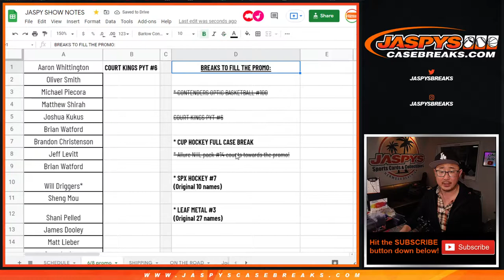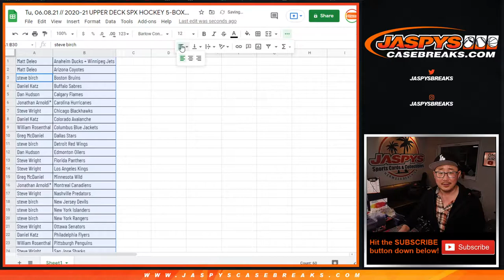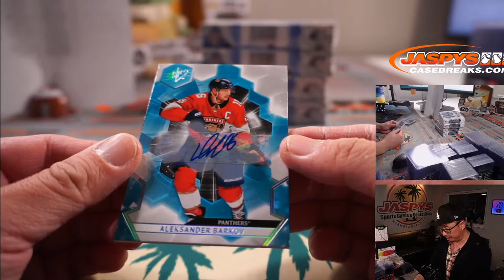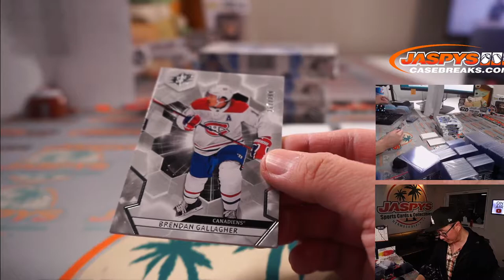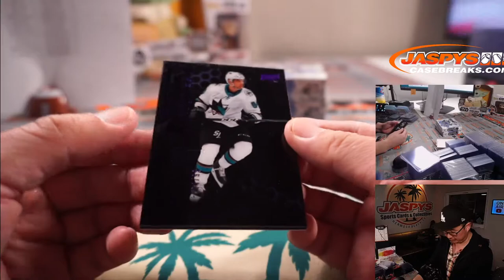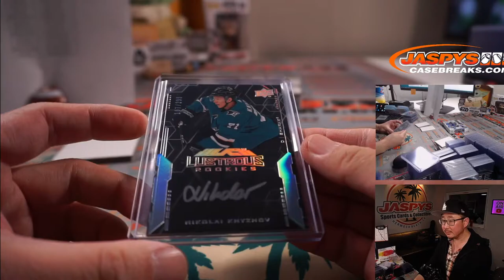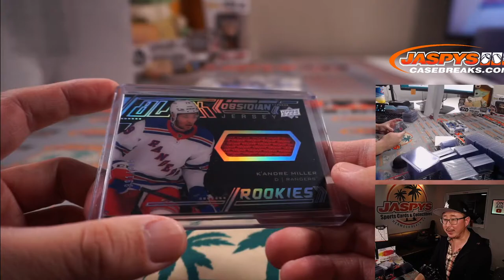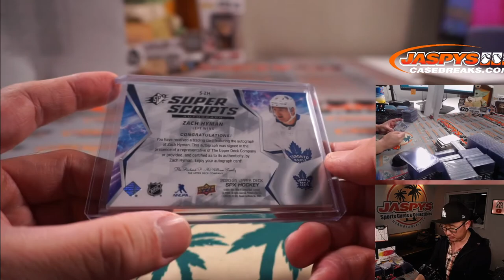Tu, 06.08.21 // 2020-21 UPPER DECK SPX HOCKEY 5-BOX BREAK #6 // *3 RANDOM TEAMS EACH*